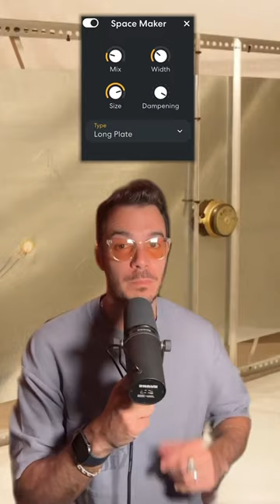3 types of REVERB and how to use them 🌊